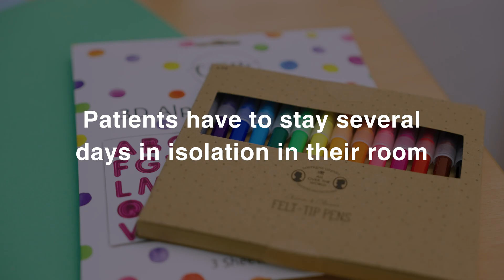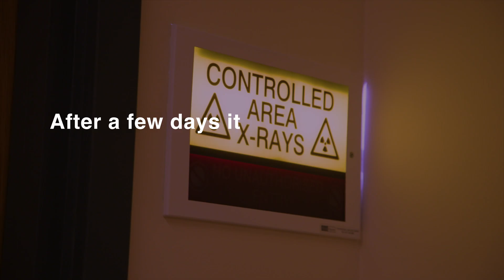Thyroid cancer treatment for children at the molecular radiotherapy service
What happens during radiotherapy to treat cancer? Children who need to undergo molecular radiotherapy treatment for thyroid cancer will feel anxious and they and their families will want to see what is going to happen in hospital.  @WWCIHCharity  has made a video to show children and parents what happens at the Molecular Radiotherapy Service, the SMaRT centre, in Glasgow.

After pre-meds to help the body prepare for the treatment, children are given a small pill containing the radioactive treatment. Children have to stay in isolation in their hospital room for several day after this treatment. Parents can stay in a room next to the child and see their child through the window and talk to them using the intercom. Parents can bring their child food and will learn how to check for radiation levels. A scan is used to check the treatment and decide if the child can be discharged home.

The video was made by Powellite Impact for the charity What? Why? Children in Hospital and the music used in this video is Calm Ambient Background 4 - Science Technology Research Documentary Music by Creashot licensed from Pond5.